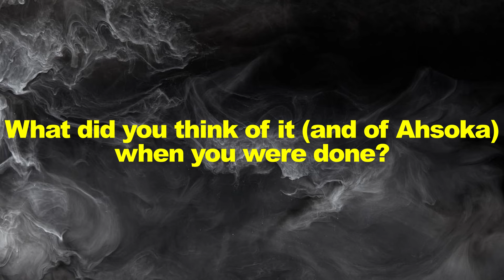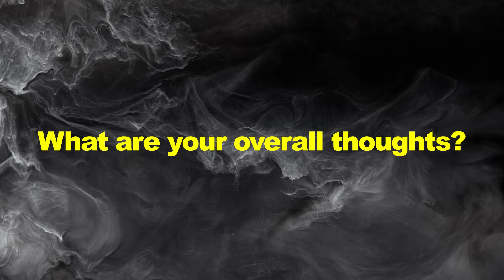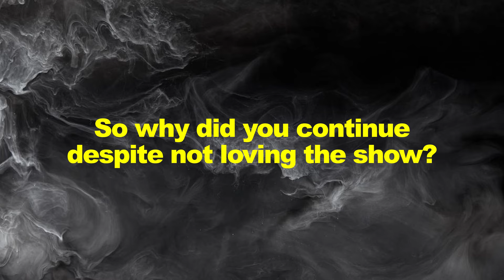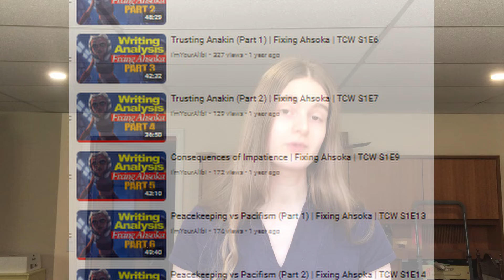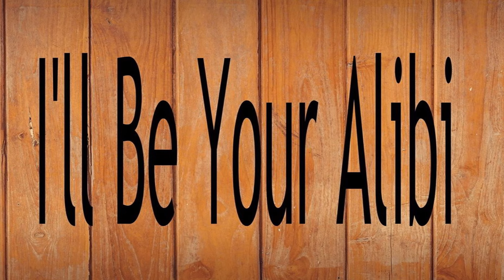The Clone Wars Changed Our Lives!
We've finally finished our lengthy reaction series for Star Wars: The Clone Wars. And it was a hell of a ride. If you're interested in seeing how we started out and how our perspective changed over this five-year journey, then you're in the right place!

We would immensely appreciate your support!